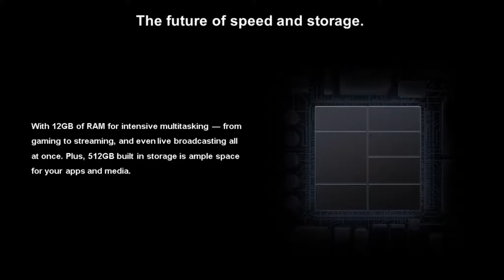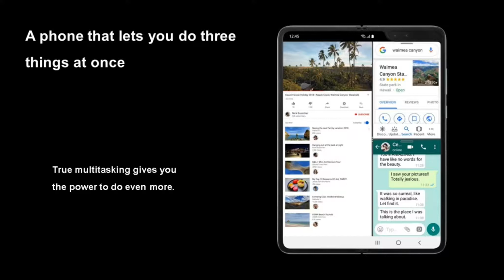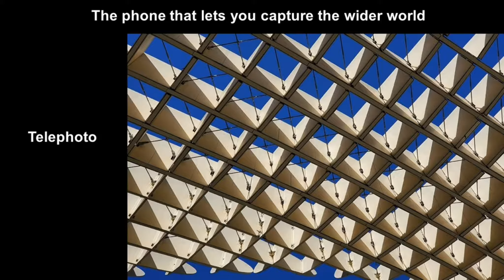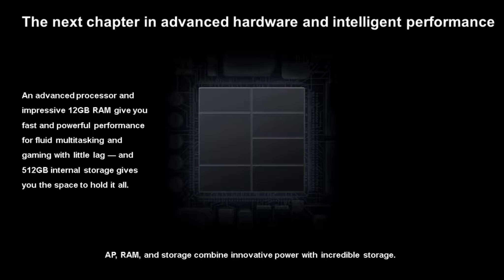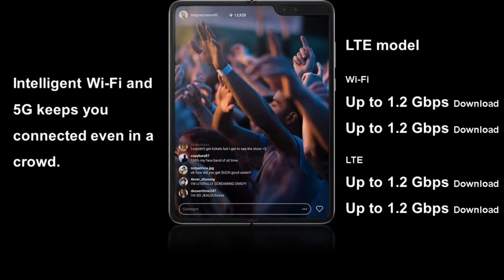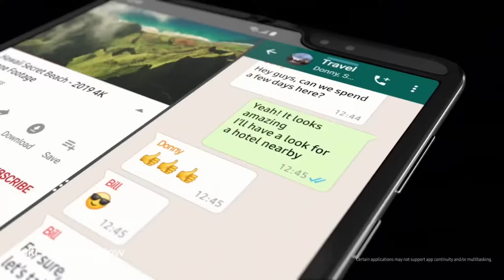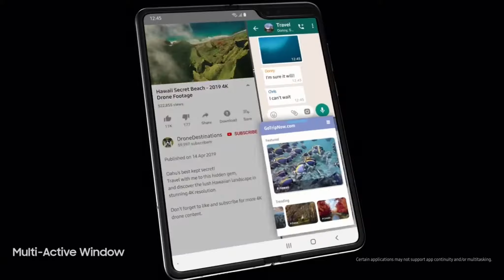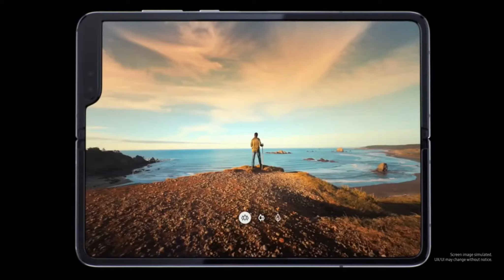Samsung Galaxy Fold Features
Samsung Galaxy Fold Complete Features and Specifications

Display :
7.3 inches (18.54 cm) display

Design :
Slim Design

Performance :
Qualcomm Snapdragon 855 Octa core Processor
12 GB RAM
512 GB internal storage, Non-Expandable Memory

Camera :
12 + 12 + 16 MP Triple Rear Cameras
10 + 8 MP Dual Front Cameras

Battery :
4380 mAh battery with Fast Charging
Wireless Charging

Connectivity :
Single SIM: Nano with VoLTE support
SIM1: Supports 4G, 3G

Special Features :
Side Fingerprint Sensor
Face Unlock
No 3.5 mm headphone jack present